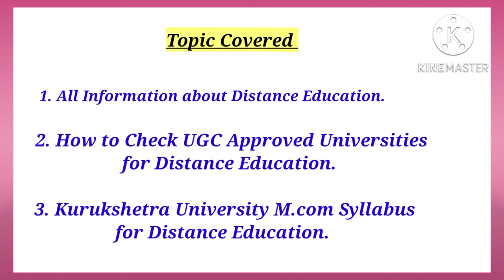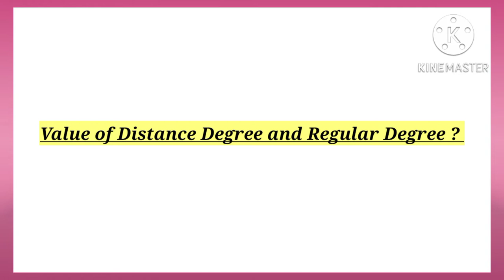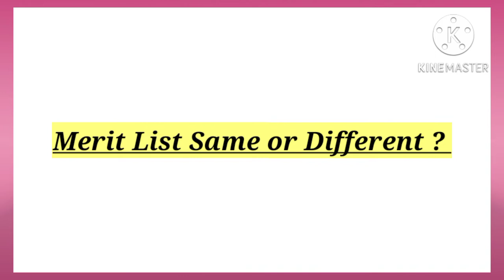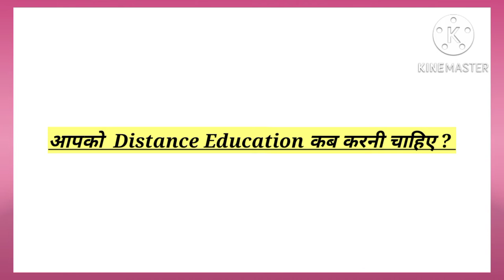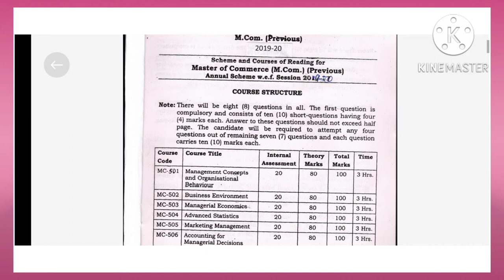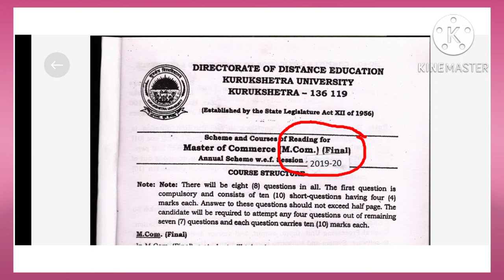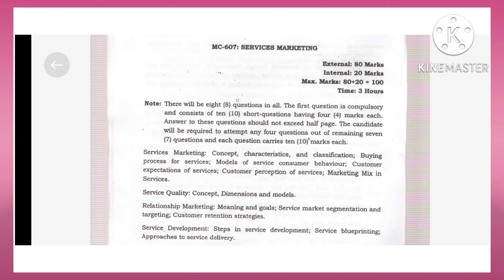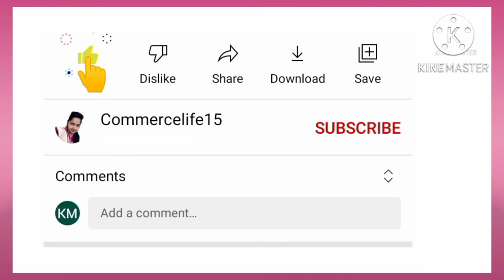Kuk m.com distance syllabus 2022, Distance Universities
☑️ Topic Covered 👇

1. All Information about Distance Education.

2. Ugc Approved Universities for Distance Education.

3. Kurukshetra University M.com Distance Syllabus.

अगर आप सभी को मेरी ये वीडियो और बाकी की सभी विडियो भी पसंद आती हैं तो आप उन्हें Like और Share करे और Commants जरूर करें!

1. Instagram 👉 Commercelife15
2. Telegram  👉 Commercelife15
3. Facebook  👉 Commercelife15
4. Twitter       👉 Commercelife151

Links Available On My Youtube Channel About Section.

Kuk mcom distance syllabus 2022
Distance education in hindi
Distance universities
Ugc approved distance education universities 2022
How to check ugc approved universities for distance education